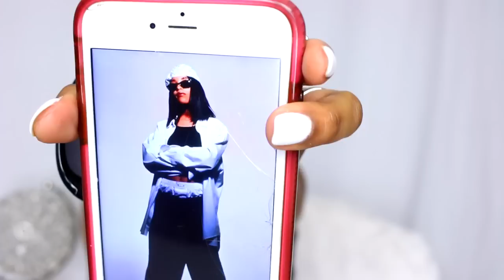Aaliyah Makeup Hair and Outfits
Here is an Aaliyah inspired makeup tutorial, hair and outfits. I will teach you how to do your makeup similar to the legend herself Aaliyah. RIP BABYGIRL WE LOVE YOU. I will also show you a perfect hairstyle that you could've seen Aaliyah rocking back in the day. Finally, I will share with you not one but TWO Aaliyah inspired outfit ideas. Keep on watching to see this Aaliyah makeup, hair and outfits. Enjoy this "Aaliyah Makeup Hair and Outfits" makeup tutorial and transformation video. Aaliyah's music is timeless. May we continue to celebrate her legacy for years to come. Much love.

Please support me and go to BOTH my picture and video contest entry on my Instagram page and comment AaliyahForMAC AtoZofAaliyah and also TAG @maccosmetics and @i_d

Link to entry:
Part 1 -
Part 2 -

Thank you for anyone who plans on commenting to help me out in advance! Makeup products used to create this Aaliyah inspired makeup look are listed below.

Face:
Smashbox photo finish primer
Fenty beauty liquid foundation (shade 370)
Fenty beauty match stix (shade truffle)
Laura mercier translucent setting powder
Anastasia powder contour kit (medium/tan)
Sephora pressed powder (toffee peach)
Anastasia blush trio (berry adore, velvet)
Urban decay all nighter setting spray
Rose water facial mist spray

Eyes:
Anastasia Beverly Hills prism eye shadow palette
Ardell lashes

Lips:
Carmex lip balm
MAC lip liner (cork)
Maybelline shine shot lip gloss

Brows:
Anastasia brow powder duo (chocolate)

Watch some of my other videos. They're linked below!

FAQ *may change in the future:
1. What camera do you use? Canon 70D
2. What state do you live in? Ohio! :)
3. How old are you? 19
4. What do you use to edit your videos? Sony Vegas HD 11